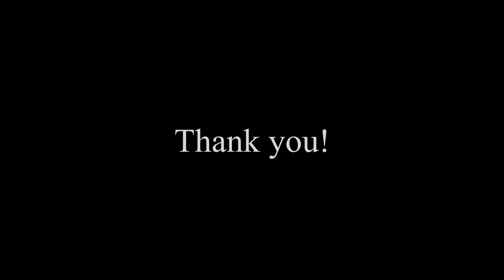ബീഫ് അച്ചാർ/Beef Pickle Malayalam | കിടിലൻ ബീഫ് അച്ചാർ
Ingredients
Step 1
Beef - 750gm

Step 2
Coriander Powder -0.5 Tablespoon
Garam Masala   -  0.5 Teaspoon
Red  Chilli Powder - 2.5 Tablespoon
Fenugreek - 0.25 teaspoon
Mustard seed - 1/2  Teaspoon
Green Chilli - 3
Garlic - 2
Shallots - 6
Ginger - 1.5 Tablespoon
Curry Leaves
Vinegar - 0.5 cup
Oil and salt